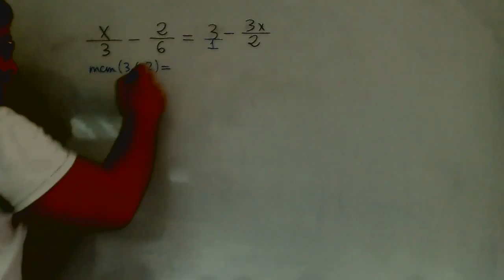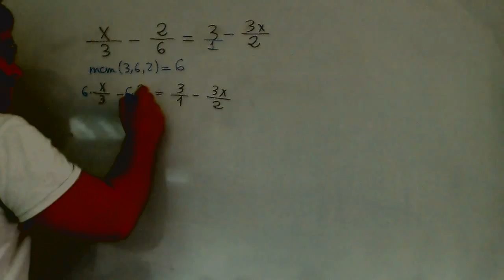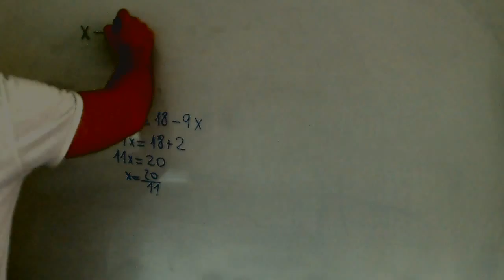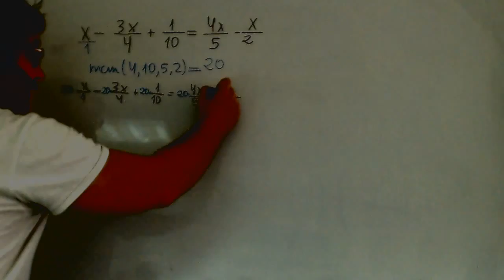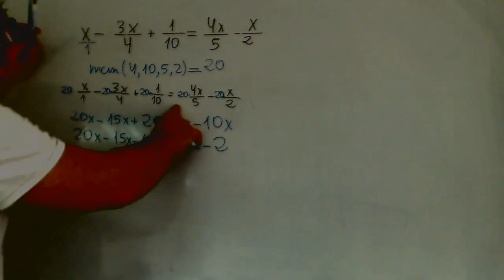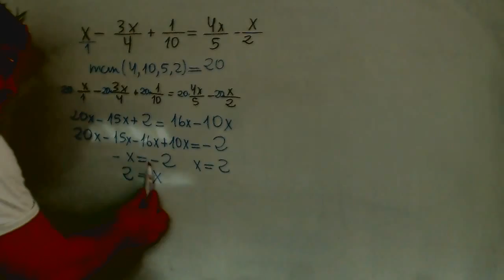Ecuaciones con denominadores Matematicas 2º ESO Academia Usero Estepona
Ecuaciones con denominadores Matematicas 2º ESO